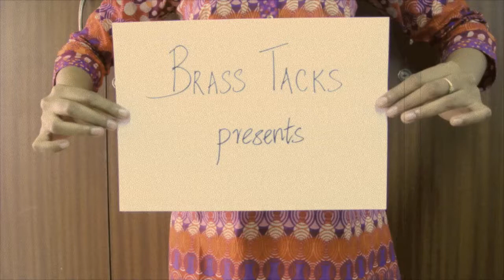The Making of Boheme (Brass Tacks, Winter 2012 Collection)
We had as much fun making this video as we did designing and producing the garments! We made it in a silent movie style so you can get a quick and entertaining overview of how this style was tailored and pieced together.